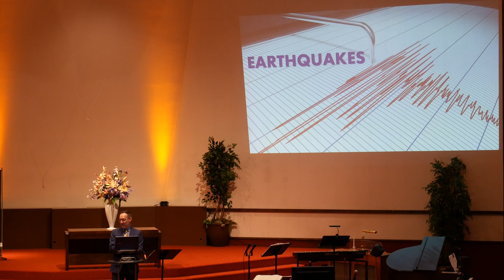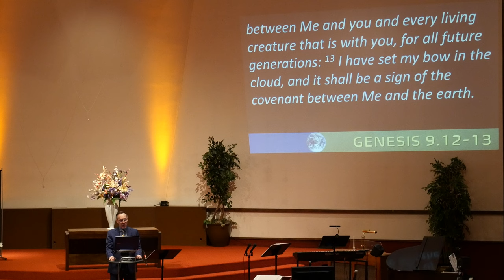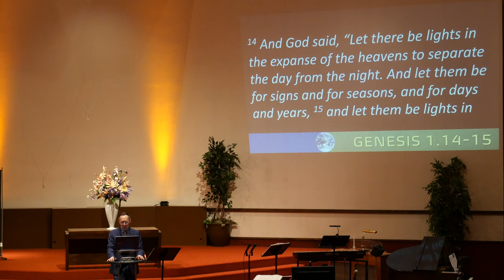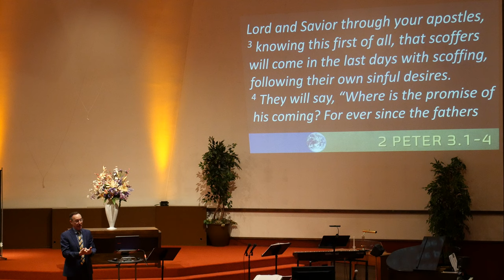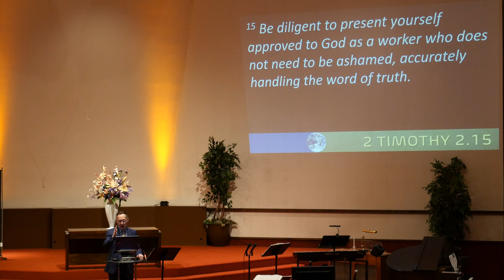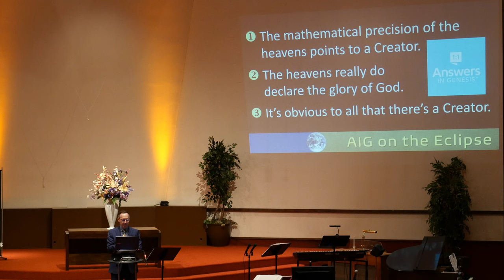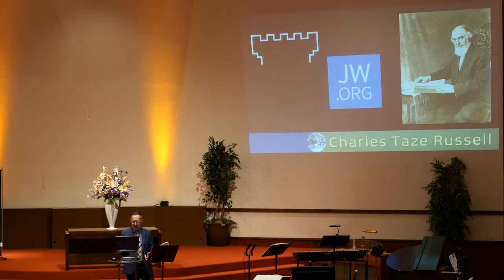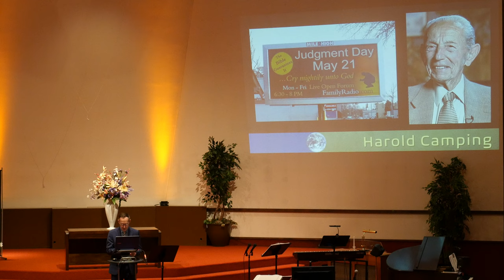Genesis, In the Beginning; L14: Eclipses and Cicadas!